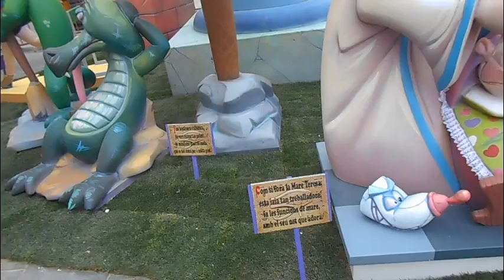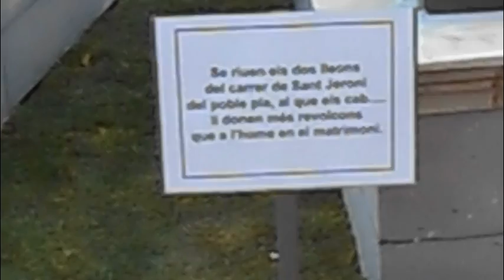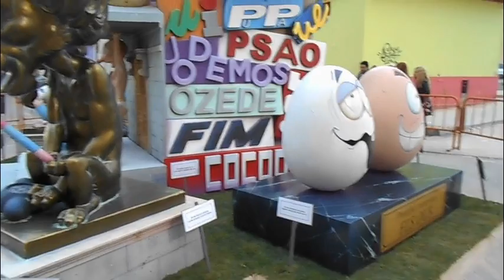Vlog. "Ari ya está mejor"